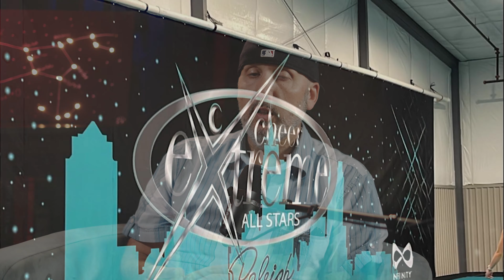Cheer Lawsuit Filed in North Carolina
CHEER INC.Cheer Incorporated: Scandal Expands Into North Carolina

As expected, the Cheer Incorporated sex abuse scandal continues to expand across the southeast with a new lawsuit filed this week in U.S. district court in Raleigh, North Carolina.

The latest federal action – filed this Wednesday (October 26, 2022) – alleges another “civil conspiracy” tied to the federal Racketeer Influenced and Corrupt Organizations (RICO) Act. As with previously filed lawsuits, that means attorneys pursuing these cases believe they can prove the existence of a “criminal enterprise” in which defendants collaboratively engaged in “a pattern of racketeering activity.”